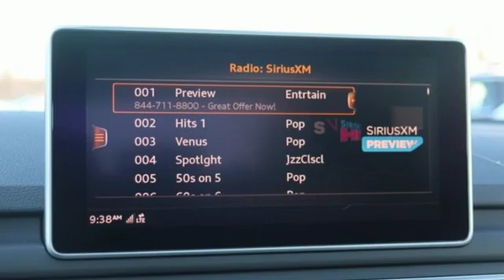New 2019 Audi A5 Silver Spring MD Washington-DC, MD W92126 - SOLD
Year: 2019
Make: Audi
Model: A5
Engine: 2.0L 4-Cylinder TFSI
Transmission: 7-Speed Automatic S tronic
Color: Black
Interior: Atlas Beige
Stock #: W92126
VIN: WAUBNCF53KA011003

Address:
3151 Automobile Boulevard